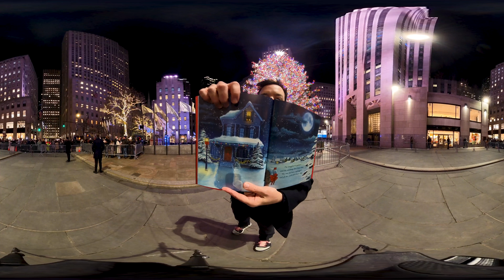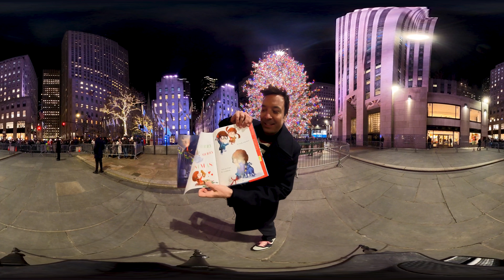Jimmy Fallon Reads 5 More Sleeps 'til Christmas Under the Rockefeller Christmas Tree | Tonight Show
Jimmy Fallon reads his book 5 More Sleeps 'til Christmas at the foot of Rockefeller Center's iconic Christmas Tree in New York City. On Sale Now